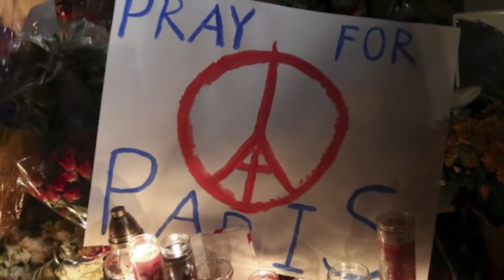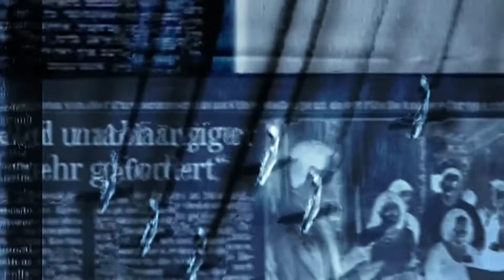Ep. 01 Does Donald Trump deserve a Nobel Peace Prize?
Trump promised to defeat ISIS, he delivered.